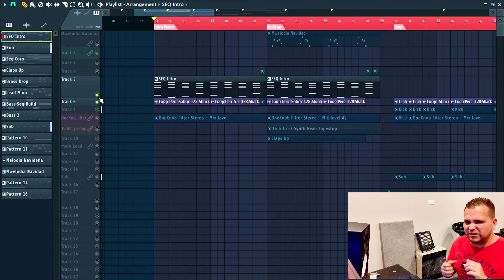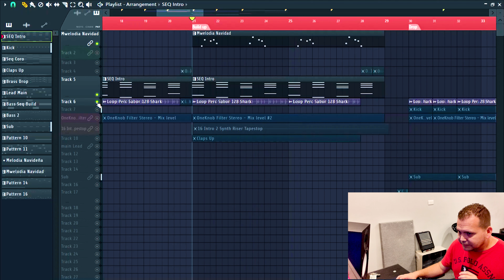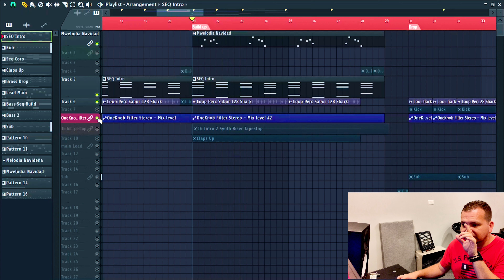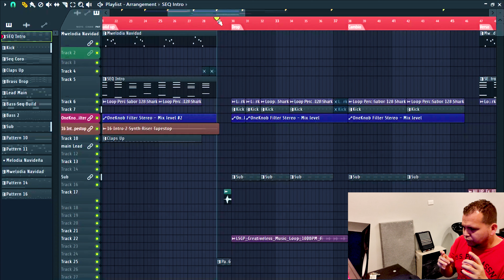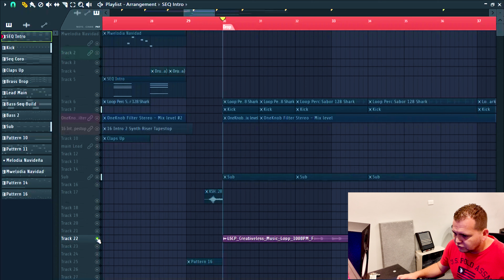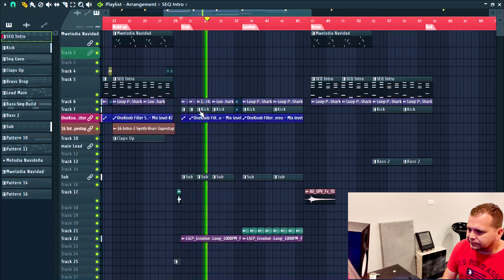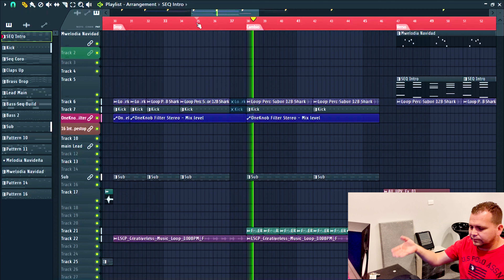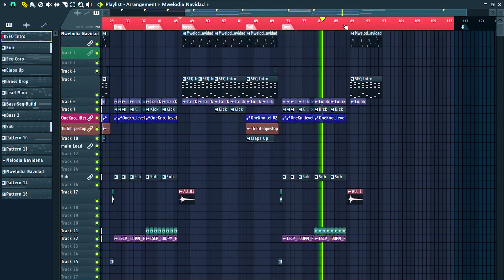CÓMO HACER UNA GUARACHA NAVIDEÑA ► [TUTORIAL 2021] 🎅🎅🎅 Míralo hasta el FINAL🥳🥳🥳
Si te interesa mi Guaracha Sound Pack déjame un comentario y te explico como adquirirlo